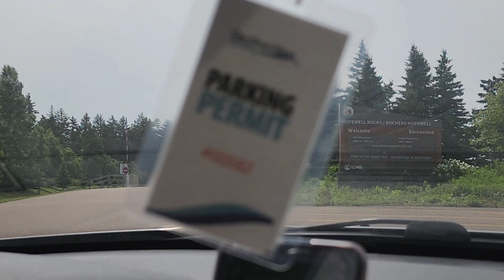Hopewell Rocks Trip 2023